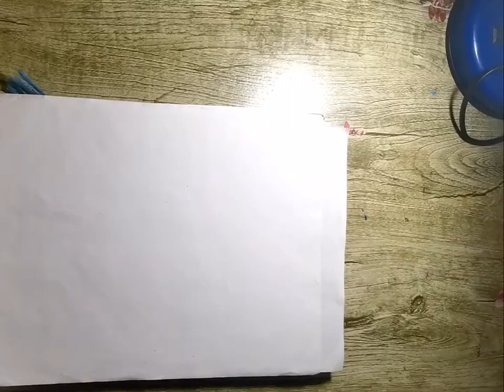AAP || OKIR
The design is not originally mine I got it from ate Fritxie Cabarles.

SONG                                                 Mahika
ARTIST                           Adie, Janine Berdin
ALBUM                                               Mahika
LICENCES
Believe Music (on behalf of O/C Records); Viva Music Publishing, Inc.